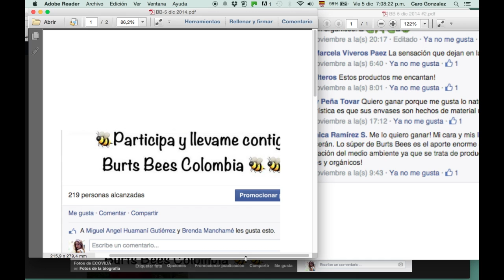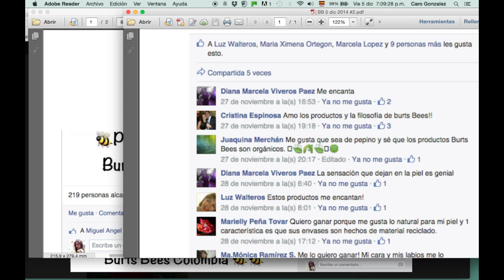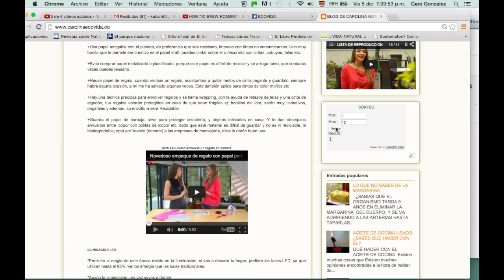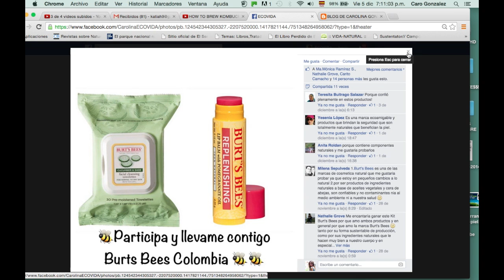SORTEO BURT´S BEES COLOMBIA